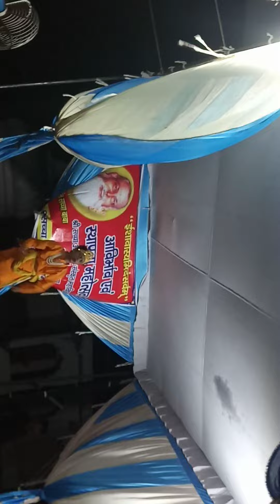shree saccha baba ashram#krisanjanmastami#shantanu mishra ke dwara pyar sa bajan